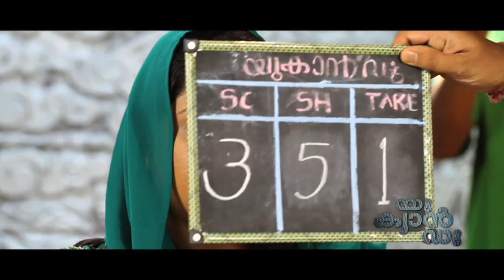YOU CAN DO Malayalam Movie Making video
Adhi Combines presents.
Script&Direction:Nandakumar Kavil
Produced by:Asha Prabha
Dop:KP Nambiyathiri
Lyrics:Ajoy Chandran
Art:Umesh
Costumes:Sunil Pottammal
Makeup:Punaloor Ravi
Production Controller :Shankaran Kutti
Editor:Prakash Rana